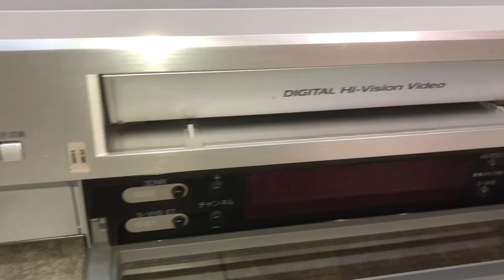□Victor ビクター VHSビデオデッキ HM- DH30000 VIDEO CASSETTE RECORDER 2001年製 D-VHS オーディオ機器 ジャンク 動画あり □23090305